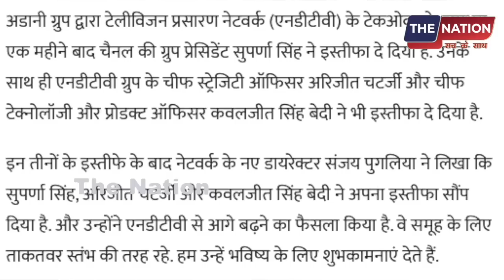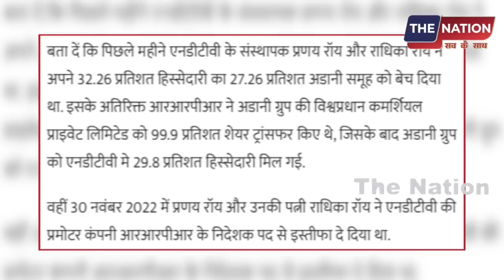रविश की भविष्यवाणी सच! NDTV से सारे पत्रकारों की समूहिक इस्तीफा! PM Modi | Godi Media